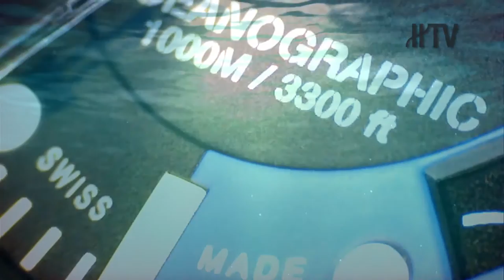Hublot King Power Oceanographic 1000 Dive Watch (HD Video)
See more @Perpetuelle.com - Discover the latest and greatest luxury and avant-garde timepieces!